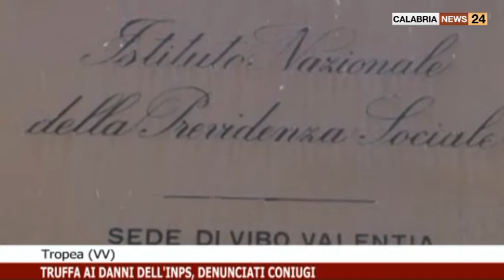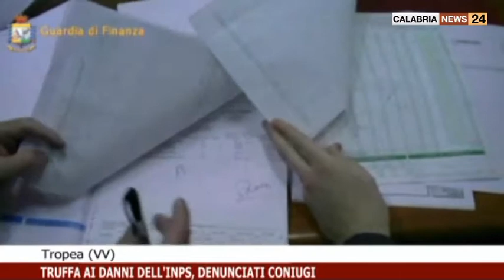TROPEA, TRUFFA AI DANNI DELL' INPS, DENUNCIATI 2 CONIUGI